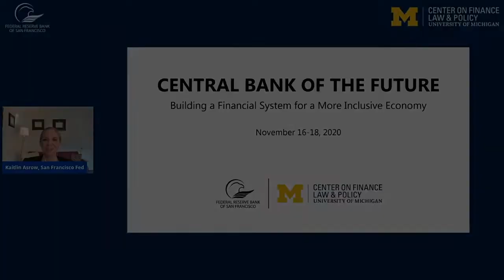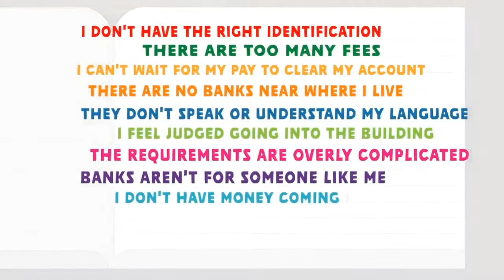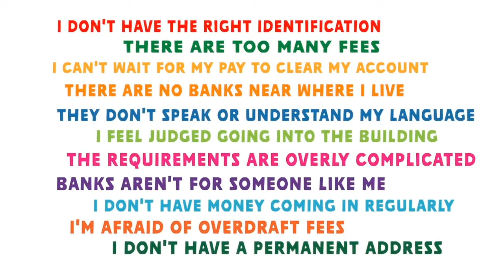Opening Keynote Address - Dr. Claire Nelson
Futurist, engineer, and storyteller Dr. Claire Nelson of the Futures Forum kicks off the 2020 Central Bank of the Future Conference by urging central bankers to be systems thinkers, prioritizing moral metrics above all - Introduction by Michael Barr.